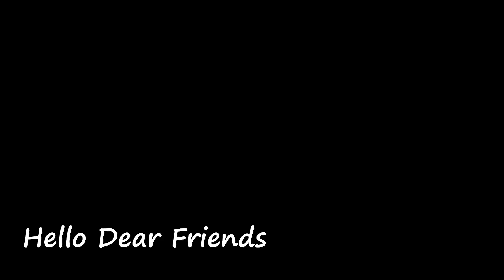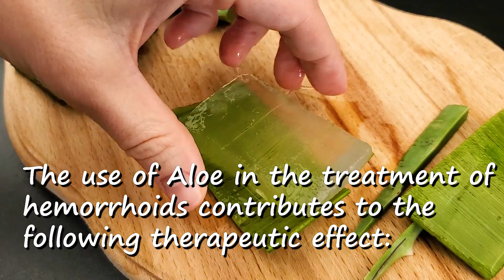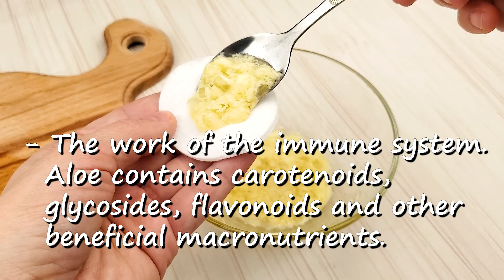Eliminates Hemorrhoids Without Surgery! Treatment Of Internal Hemorrhoids In Just One Day!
Ingredients:
Aloe Leaf.
Butter.
Natural honey.

Friends, be careful if you are hypersensitive to any of the ingredients!